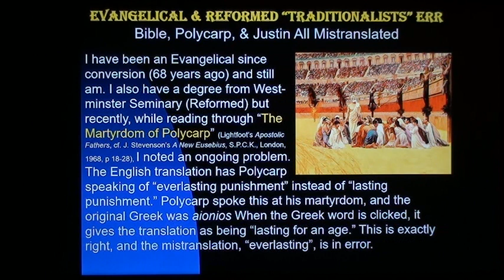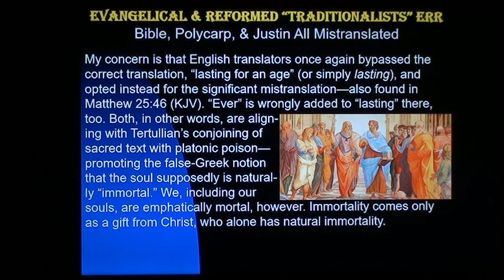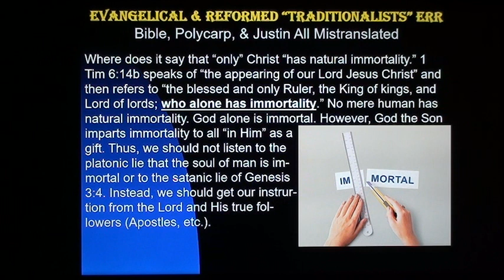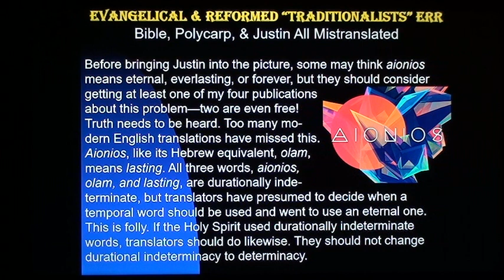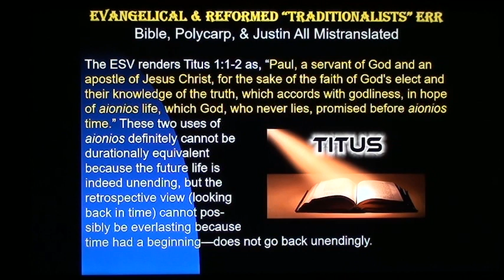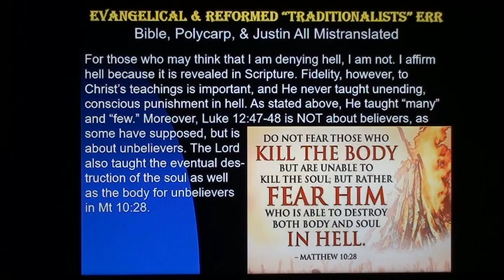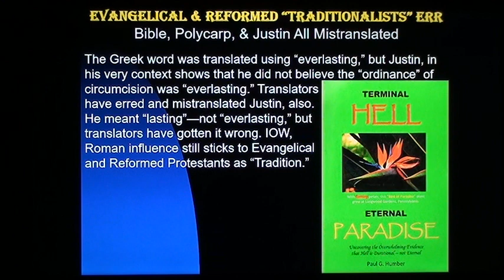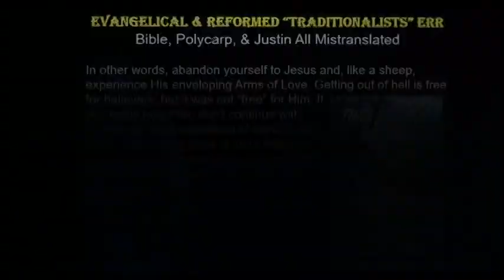Evangelical & Reformed “Traditionalists” Err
Polycarp and Justin Martyr have both been mistranslated with respect to the Greek word, aionios—as has the New Testament. This is not a frivolous matter, for the words of King Jesus should properly be translated into English. This video deals with that problem. The “traditional” view, which began around 200 A.D., is NOT the “original” view.